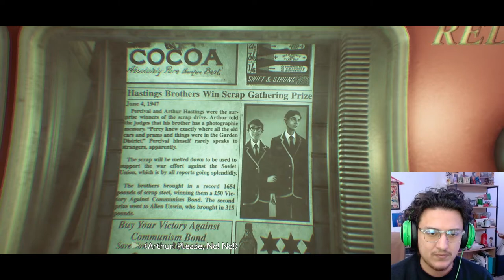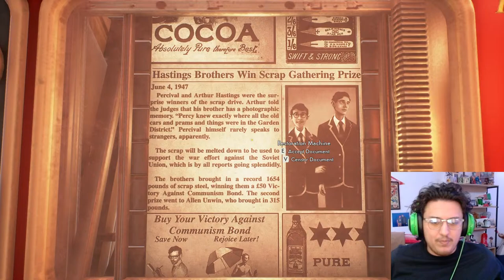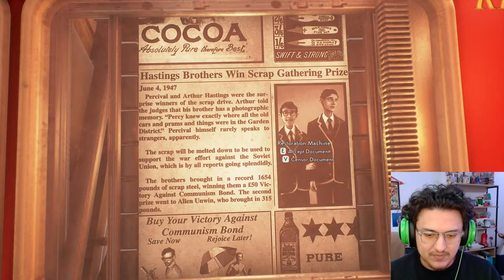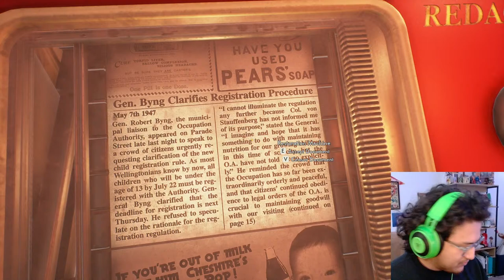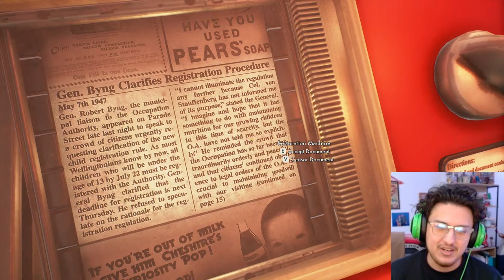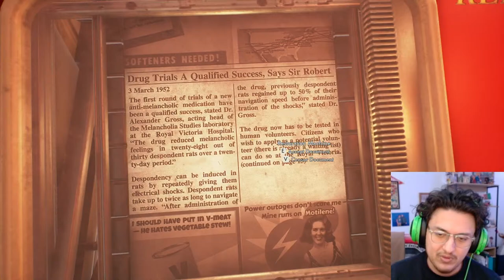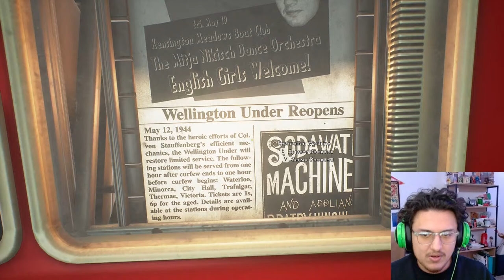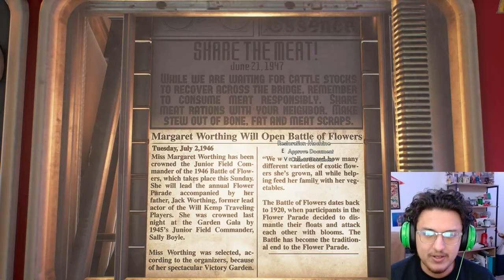ARE WE HAPPY?? | We Happy Few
This is one of my all-time favorite games! I want to share this game with you all and also try to 100% complete it!